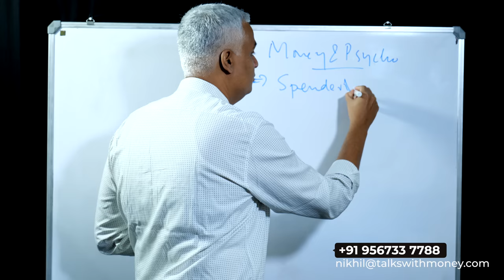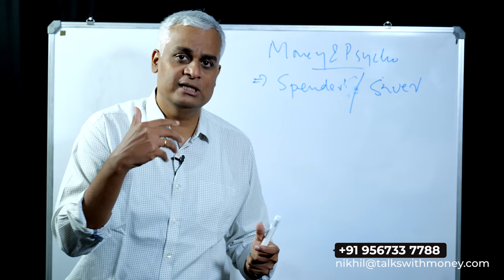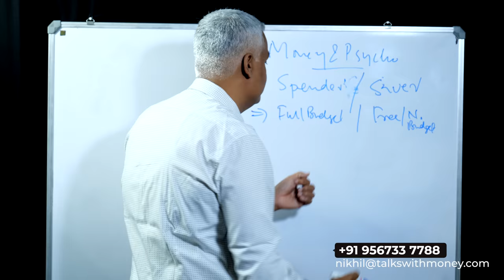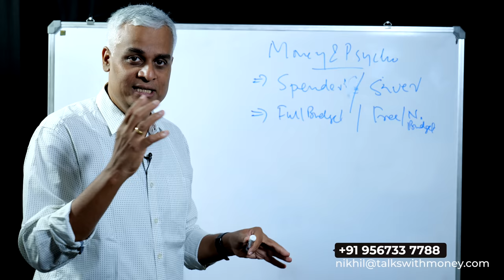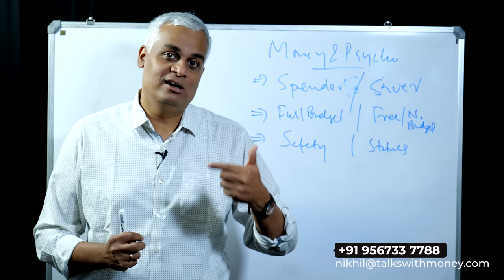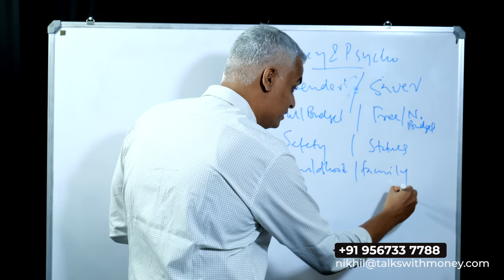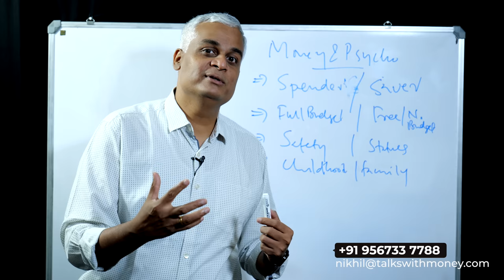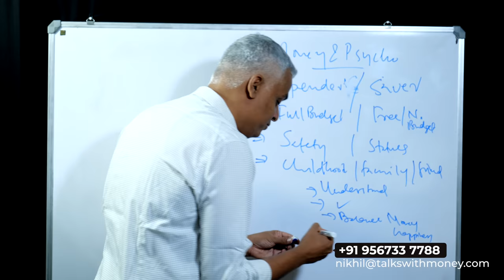പണവും 4 സൈക്കോളജിയും, നിങ്ങൾ ഏതിൽ പെട്ട ആളാണ്. | Money and Psychology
In this thought-provoking YouTube video, we delve into the fascinating relationship between money and psychology. Join us as we explore how our psychological tendencies and beliefs shape our financial behaviors and decision-making processes. Discover various psychological factors that influence our attitudes towards money, including our upbringing, societal influences, and personal experiences.

Through engaging examples and expert insights, we aim to help you gain a deeper understanding of your own financial mindset. Uncover how your attitudes towards money affect your spending habits, saving strategies, and overall financial well-being. Learn practical tips and strategies to develop a healthier relationship with money, improve financial decision-making, and achieve your financial goals.

Video Support: @ebadurahmantech